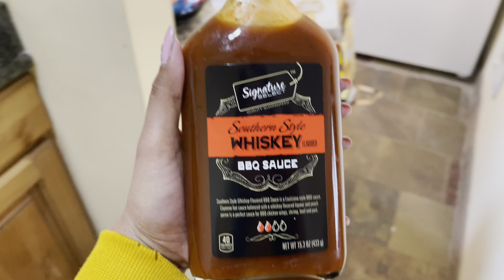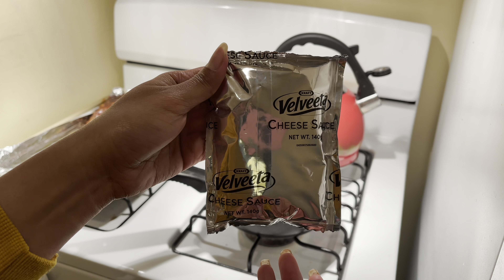HUBBY GOT PROMOTED AT WORK | Nagluto ulet ng Pork Ribs